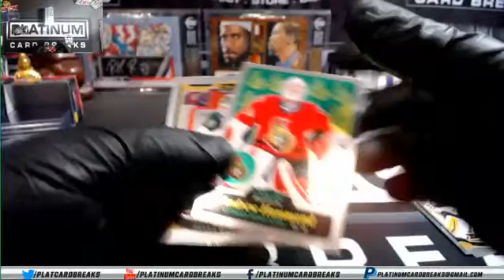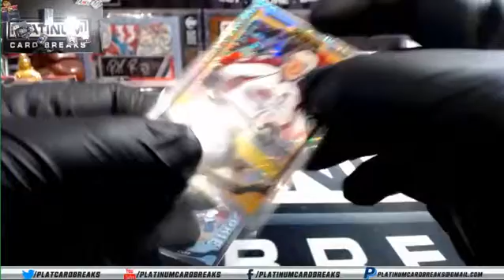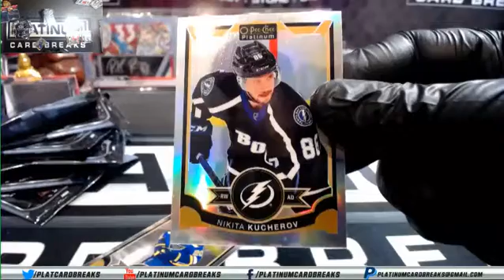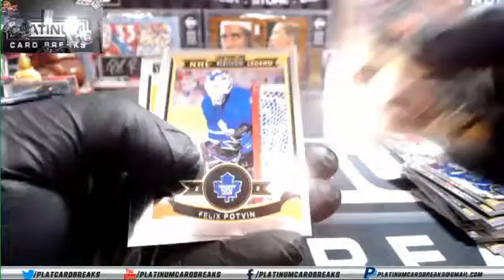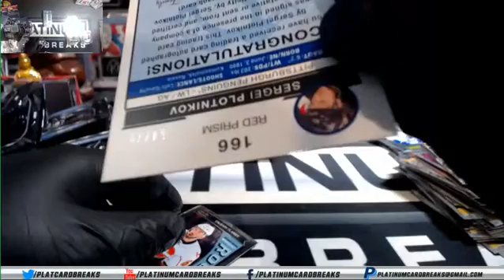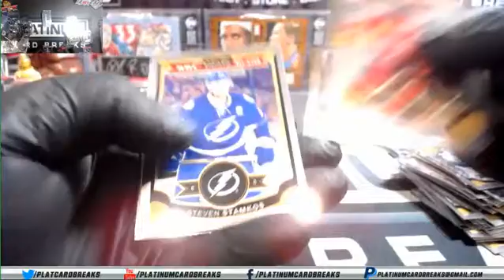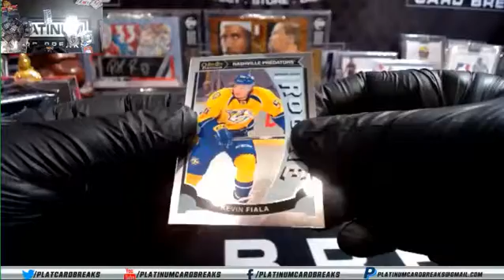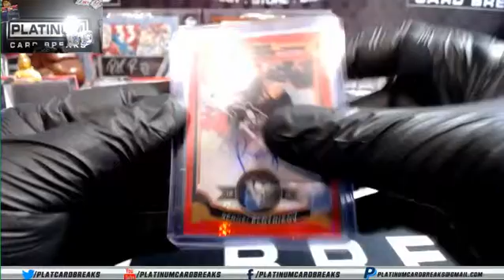kelemvor277 Personal Box 2015/16 UD O-Pee-Chee Platinum Hockey